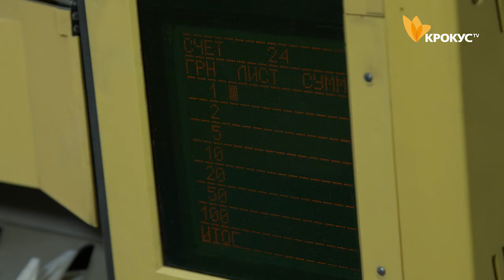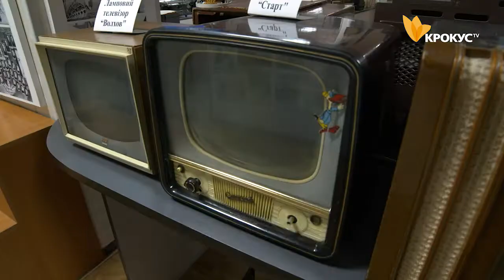"Творча палітра" - Музей зв'язку у Білій Церкві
В Білій Церкві діє унікальний музей із експонатами, які розкривають історію комунікації між людьми. Від першого міського поштового відділення аж до телефону у кожній білоцерківській квартирі.